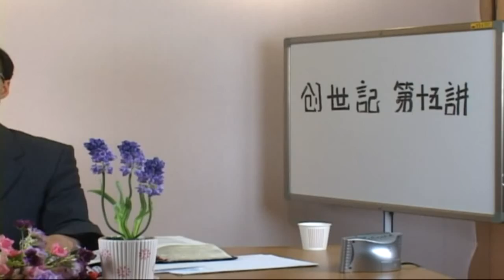Бытие(Russian) 15 лекция : ABCMISSION - Russia